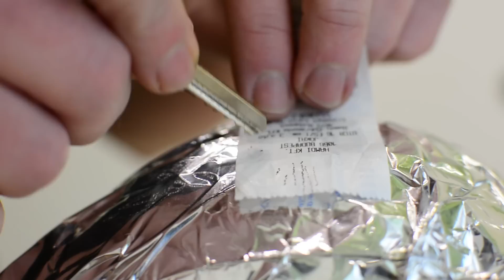Öt kísérlet a Tesla-gömbbel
Te is kaptál ezer éve valakitől valamire plazmagömböt? Jópofa, de hamar rá lehet unni? Ideje leporolni és elvégezni vele néhány kísérletet. Mi most ötöt mutatunk be, de a sor még folytatható.

Ezzel a videóval szeretnénk köszönteni a 10 000. szertárost a facebook oldalunkon. =)